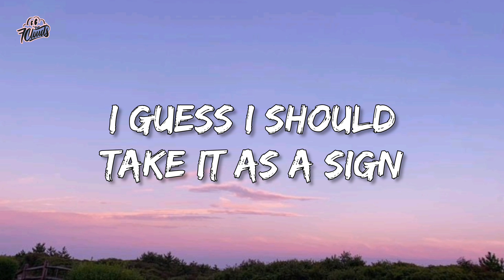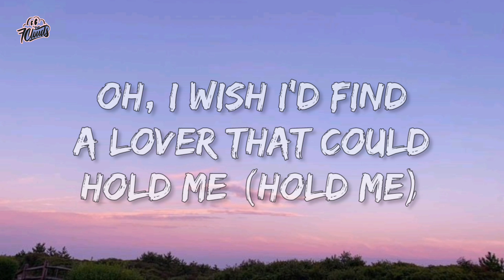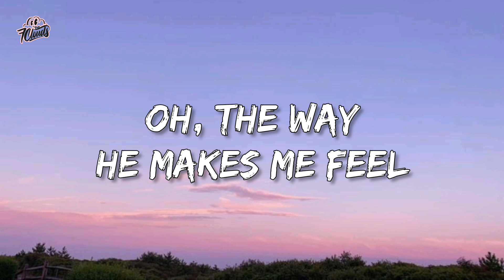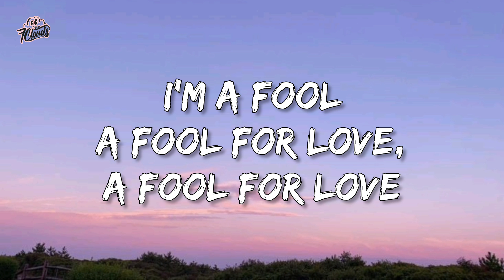FIFTY FIFTY - Cupid (Twin Version) (lyrics)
lyrics